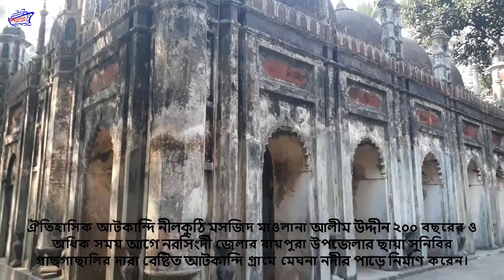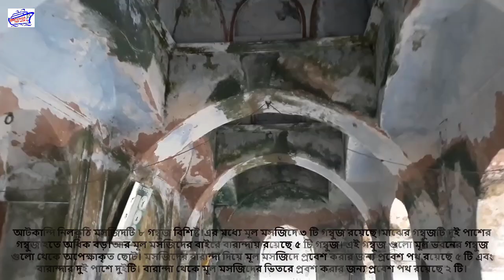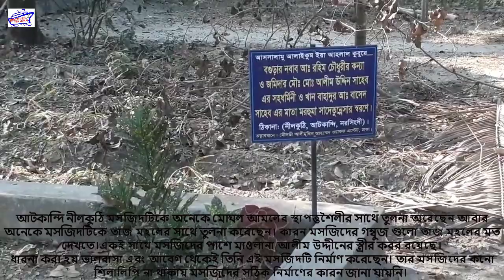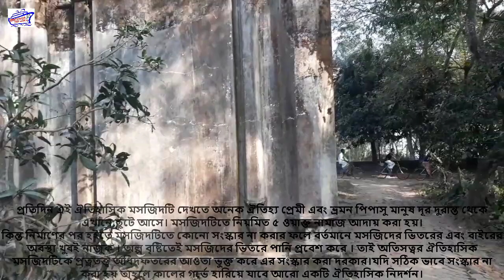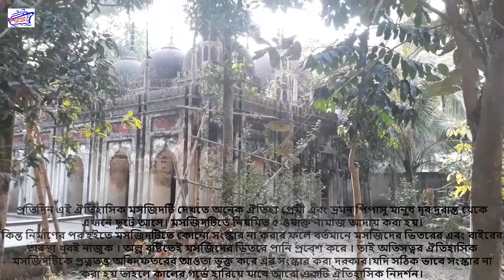ঐতিহাসিক আটকান্দি নীলকুঠি মসজিদ ডকুমেন্ট্রি । Historical Atkandi Nilkuthi Mosque Documentary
** DISCOVER Our World on social midea

Thank you for reading my discription and watch this video.If u have any problem don't forget to hit the comment button.